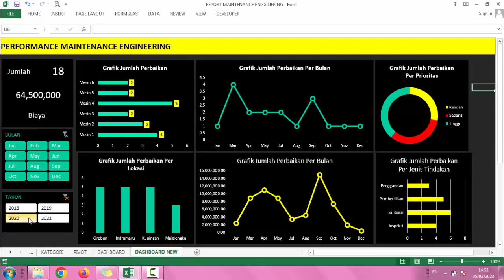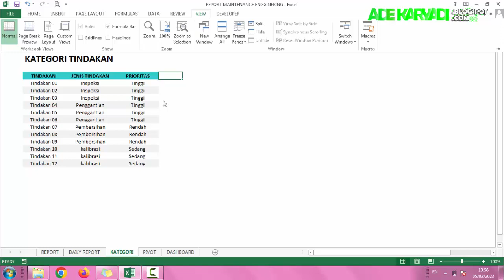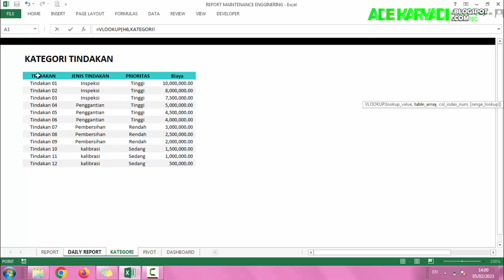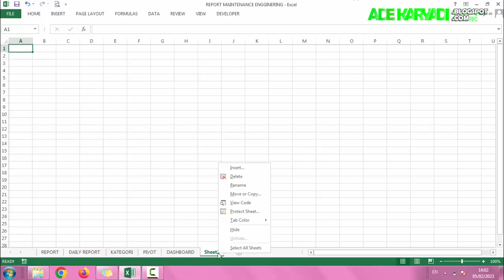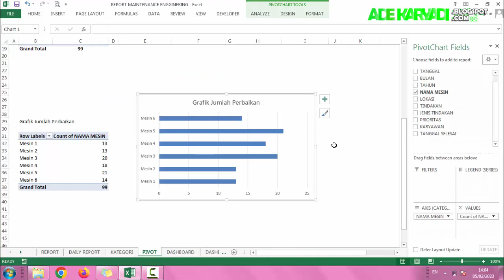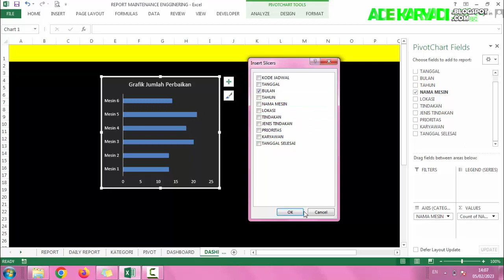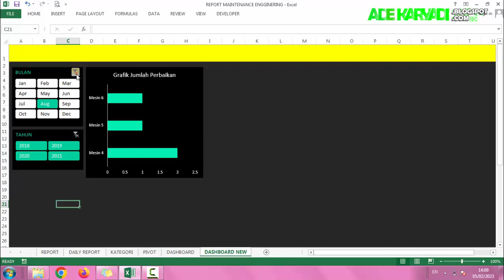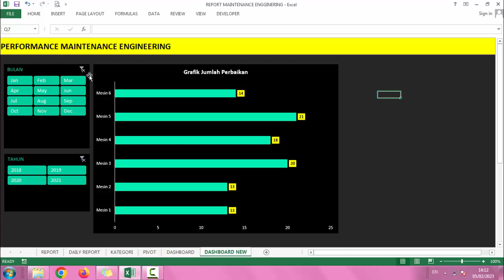CARA MEMBUAT SISTEM PEMELIHARAAN MESIN DI EXCEL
Dalam tutorial ini, Anda akan mempelajari cara menggunakan, cara mengelola data excel Interaktif di Excel 2010, Excel 2013, Excel 2016, Excel 2019 atau Office 365 - untuk pengguna Pemula atau Tingkat Lanjut.

excel dashboard plan vs actual, excel dashboard top 10, excel dashboard project management, excel dashboard map template, excel dashboard,dashboard excel,dashboard,excel dashboard design,dashboard in excel,excel dashboards and reports,dashboard design,interactive dashboard,excel dashboard templates,excel design,interactive dashboard in excel,interactive excel dashboard,Dalam tutorial ini, Anda akan mempelajari cara menggunakan, cara mengelola data excel Interaktif di Excel 2010, Excel 2013, Excel 2016, Excel 2019 atau Office 365 - untuk pengguna Pemula atau Tingkat Lanjut.